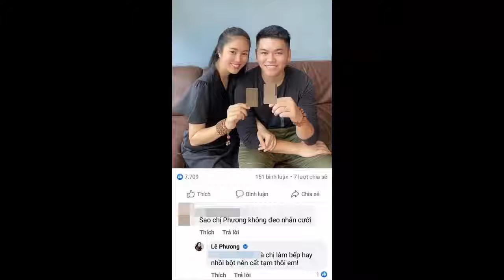🔴TIN MỚI 30/7 Lê Phương Chính Thức Đưa Ra Quyết Định Về Cuộc Hôn Nhân Với Chồng Trẻ Sau 4 Năm